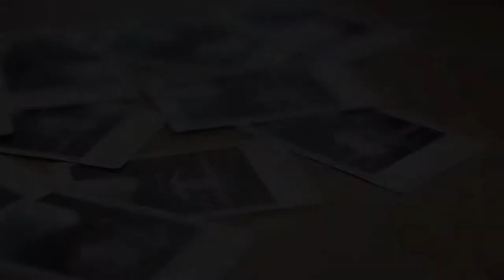Love, Bonito Indonesia - Anpafel Works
Clients : Love, Bonito Indonesia

Don't hesitate to ask!